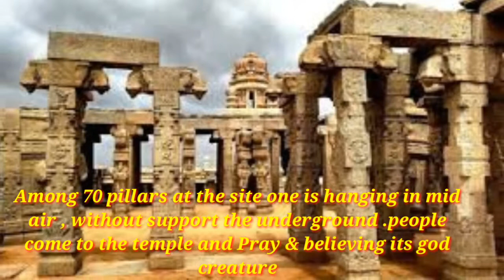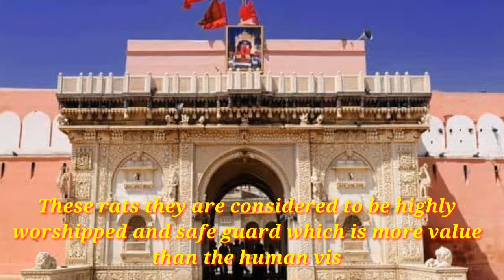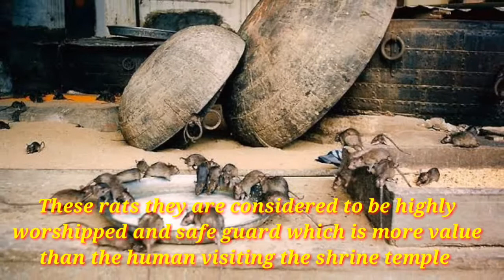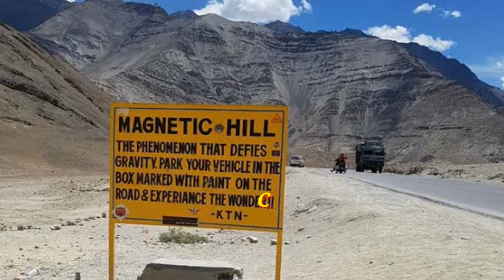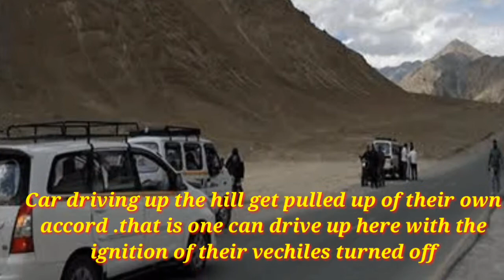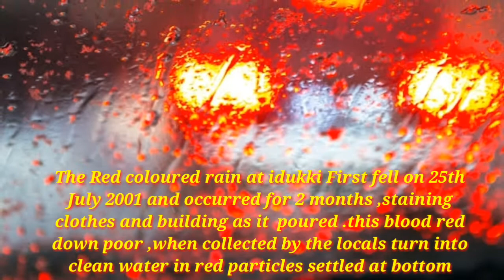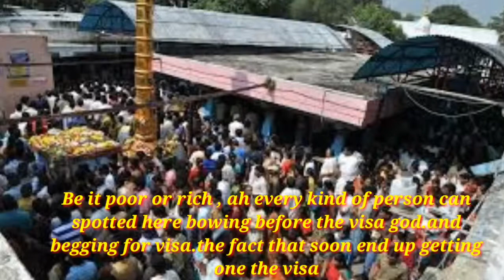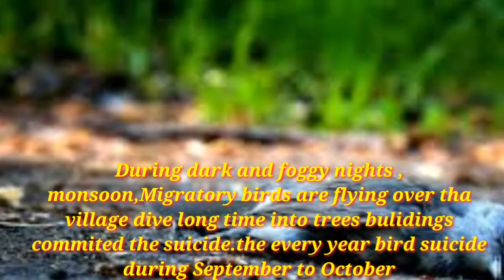இந்தியாவின் அதிசய கிராமங்கள்| Top 10 most mysterious places in India|GoalMol Studios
Welcome To GoalMol STUDIOS
we are Suren X Kay duo
From this week we share the content in
Weekly Oru Series
We gonna share facts & stories
top 10 mysterious places in India

1 Hanging pillar at lepakshi Andra
2#Tale twins at kodhinhi,kerala
3#holy rat karnismata temple
4#Door-Deprived house at shingnpur
5#maganitic hill of ladak
6#lakh of Skelton at chamoli uttarakhand
7#red rain at Idukki Kerala
8#visa god of chikkur Hyderabad
9#village that slither,Shetpal maharastra
10# sucuide birds in jatana assam

Your Subscription support
Your likes lift us ahead